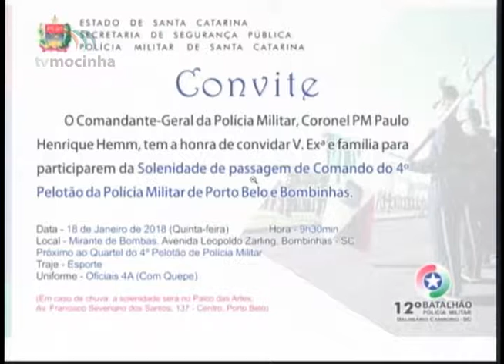CANAL 100 - Entrevista - 17.01.2018 - Tenente-Coronel Evaldo Hoffmann PMSC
Entrevista no programa Cana 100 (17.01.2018) com o Tenente-Coronel da Polícia Militar de Santa Catarina (PMSC) Evaldo Hoffmann.